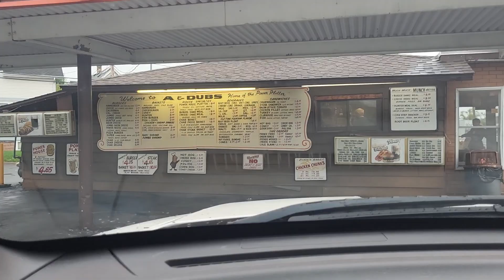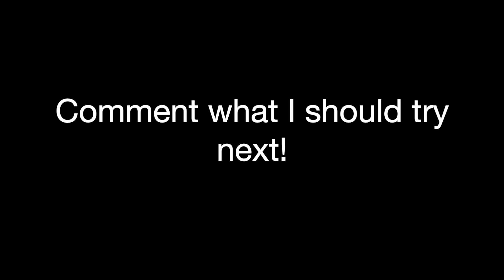A and Dubs Food Review!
Today I went to A and Dubs Drive-in in Duluth MN to do a quick food review!
If I get 25 likes on this video, I will go to Culver's to do my next review!

This video was made with the tools of iMovie.